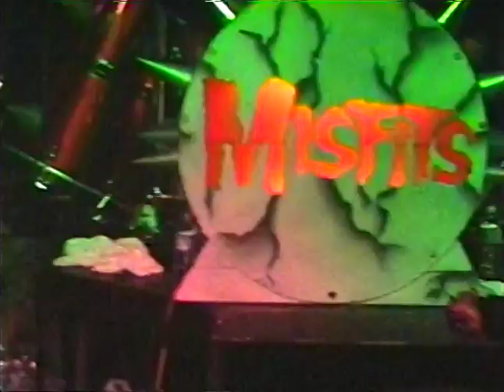Misfits - Live (Theatre Concert Hall, Fort Lauderdale 28/02/1998)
THEATER CONCERT HALL, 2/28/98

    1  Intro (Creepy Church) | Abominable Dr. Phibes | American Psycho
       Walk Among Us | The Hunger | From Hell They Came | Speak Of The Devil
       Static Age | TV Casualty | Hybrid Moments | Last Caress
       Dig Up Her Bones | I Turned Into A Martian | Crimson Ghost
       Return Of The Fly | Night Of The Living Dead
       Mommy, Can I Go Out And Kill Tonight? | London Dungeon | Skulls
       Astro Zombies | Day Of The Dead | Resurrection
       Hate The Living, Love The Dead | Shining | Don't Open 'Til Doomsday
       We Are 138 | Horror Hotel | Ghouls Night Out | Some Kinda Hate
       This Island Earth | Die Die My Darling

  Format:    Video tape.
  Info:      70 minutes.
  Live:      [11] (2/28/98 at Theater Concert Hall; Fort Lauderdale, FL)